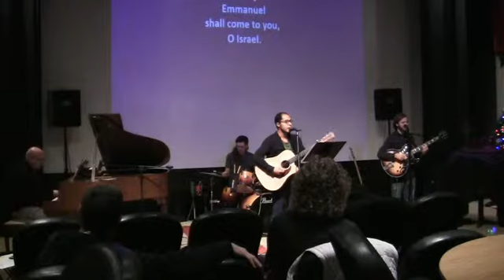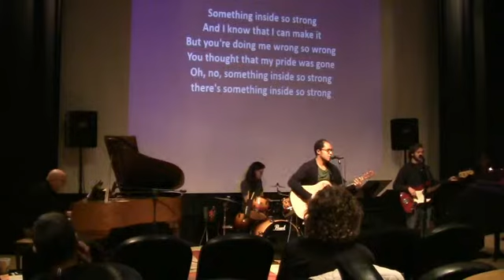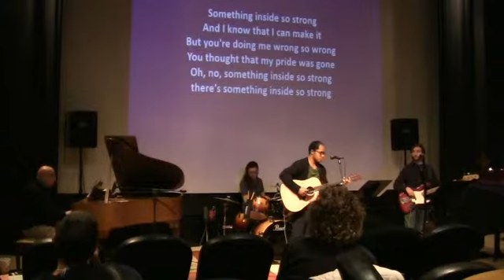Weaving Promises - Good News for the Poor